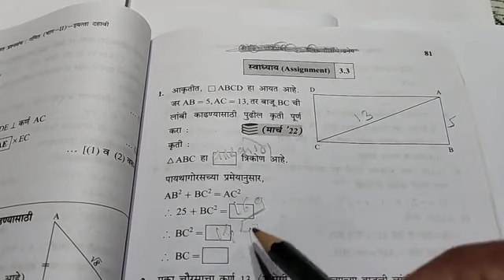इयत्ता 10 वी गणित भाग 2 पायथागोरसच्या प्रमेयावरील परीक्षेतील महत्त्वाचे प्रश्न